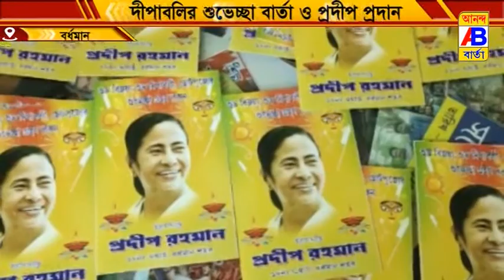18 নম্বর ওয়ার্ডে প্রাক্তন কাউন্সিলর এর উদ্যোগে দীপাবলীর উপলক্ষে শুভেচ্ছা বার্তাওপ্রদীপ প্রদানকরাহলো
পূর্ব বর্ধমান জেলার শহর বর্ধমানের 18 নম্বর ওয়ার্ডে প্রাক্তন কাউন্সিলর এর উদ্যোগে দীপাবলীর উপলক্ষে শুভেচ্ছা বার্তা ও প্রদীপ প্রদান করা হলো